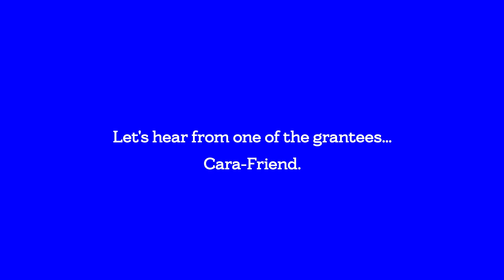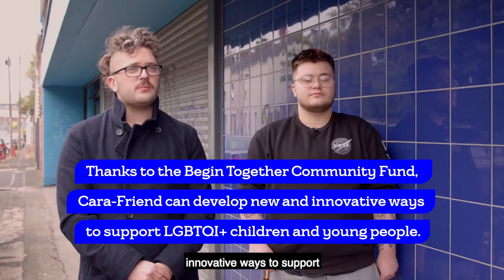Begin Together Community Fund Grantees 2021